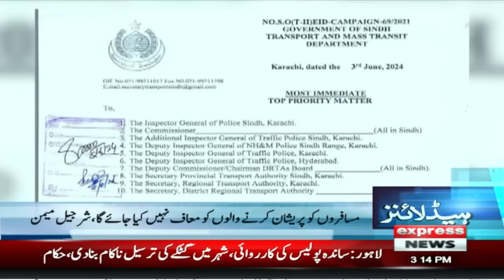Big Change In Team | T20 World Cup | News Headlines 3 PM | 09 June 2024 | Latest News |Pakistan News